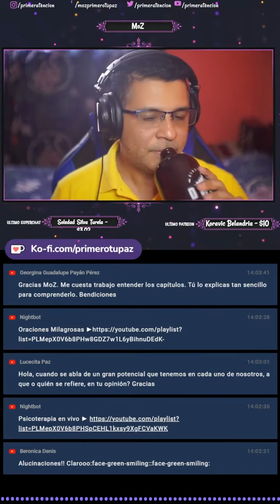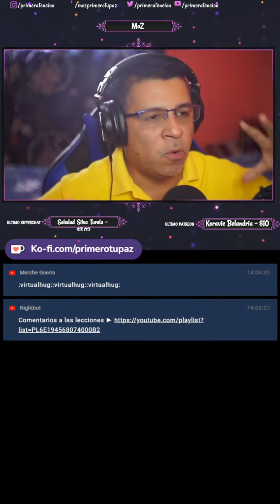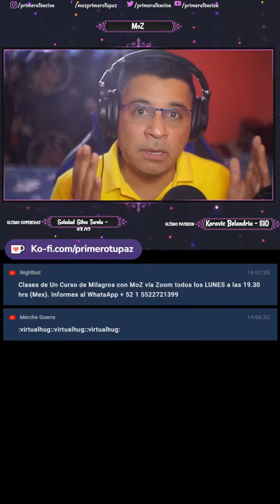¿ POR QUE EL SOÑADOR DEL SUEÑO PROYECTA PERSONAJES DESPIERTOS ?